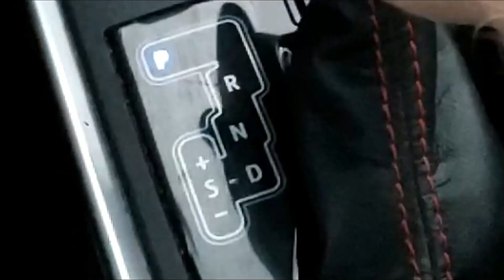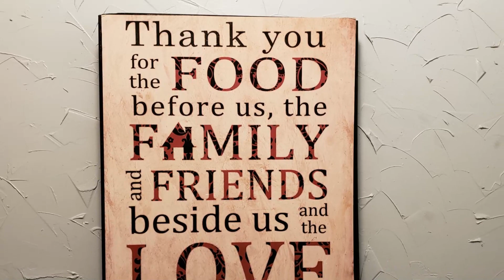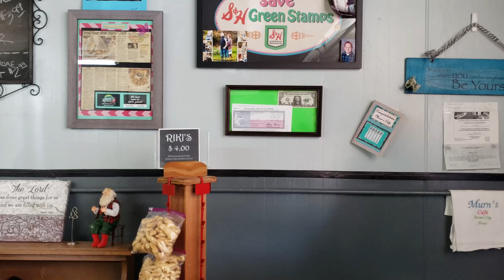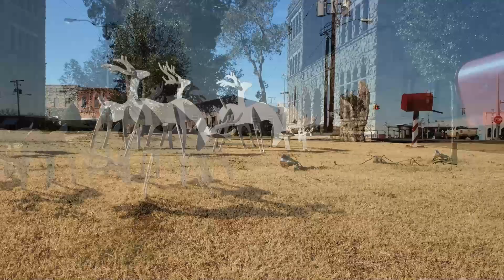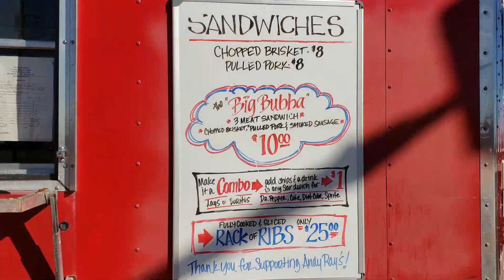Archer City | Breakfast at Murn's - | - Holliday | Dinner at Andy Ray's BBQ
Come along for a little road trip to Archer City Texas for breakfast and then on over to Holliday Texas to pick up dinner at Andy Ray's BBQ.  If you find yourself in Archer City or Holliday and you want some good food, give them a try.  You won't be disappointed.
Thanks again for riding along with us and as always,
We'll see you down the road!